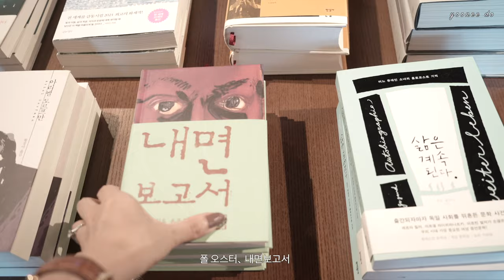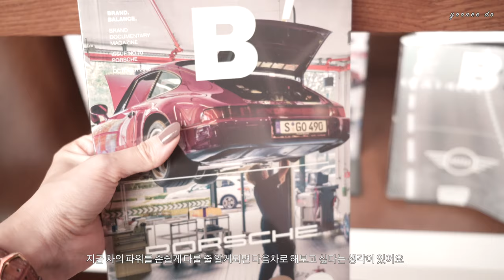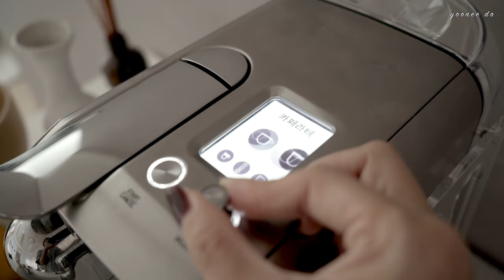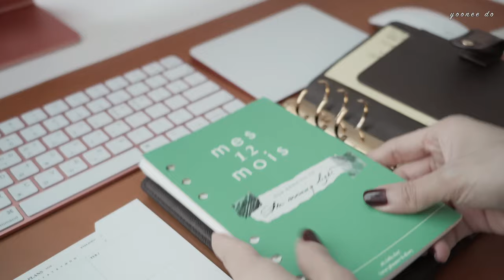(Eng/日本語)Astier de Villatte한남/Louis Vuitton새해 다이어리/日常vlog/나홀로 주말드라이브/힌스네일/a saturday all to myself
안녕하세요, yoonee do 브이로그입니다!
얼마전 다녀온 너무 예뻤던 아스티에 드 빌라트 한남,
오랜만에 나홀로 주말 드라이브, 아울렛 쇼핑과
새해 다이어리 준비, 그리고 삼겹살 김치말이 찌개만들기등의
일상 브이로그 담아보았습니다.
하단에 타임라인 기록해 둘게요!

즐겁게 보시길 바라며.. :)

こんにちは。yoonee do日常vlogです！
久しぶりに一人で過ごした土曜日の
ドライブや秋お買いもの。
可愛いヒンスネール、
アスティエットヴィラフで食器お買い物、
韓国サムギョプサルキムチ巻きお鍋作りなど
の動画です。

*日本語の字幕onお願いします🙌🏻

01:08 힐튼 부산 ドライブ

01:33 디스이즈비어(수제버거 런치)
　　　ハンバーガーランチ

02:13 서점(폴 오스터, 내면보고서/비 매거진)
　　    本屋さん

03:38 신세계 프리미엄 아울렛 쇼핑(기장)
　　   Ouletで秋ニットお買い物

04:55 삼겹살 김치말이 찌개
　　   サムギョプサルキムチ巻きお鍋作り

10:15 보마켓 한남점
          お姉ちゃんとお茶

11:57 아스티에 드 빌라트 한남
          アスティエドヴィラットで食器お買い物

15:00 새해 다이어리 준비
           (루이비통 다미에 다이어리)
           来年の手帳準備(ルイヴィトン手帳)

16:11 힌스 네일(플래쉬 아웃)
            hinceネール